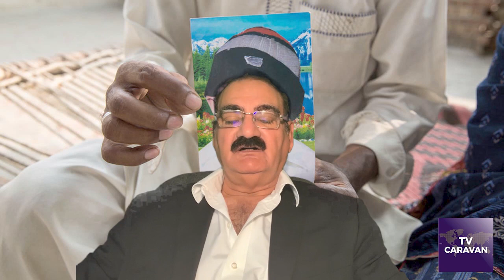Why the rapists get away unpunished. Analysis by Senior Journalist Tariq Nasin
جنسی ذیادتی کے مجرم کیسے بچ نکلتے ہیں
تبصرہ سینئیر صحافی طارق نسیم